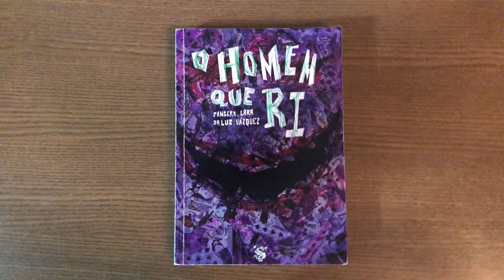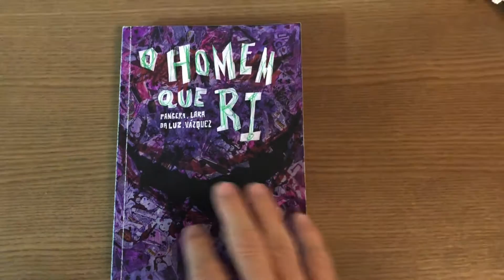[BASTIDORES] chegou o boneco do livro jornalístico O HOMEM QUE RI - 18/3/21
Agora em março já vai para impressão, ficando pronto na primeira semana de abril. Até dia 15 será enviado aos apoiadores. Abriremos uma promoção relâmpago para quem perdeu a campanha, ter tempo de adquirir ainda em abril de 2021. Após, somente na Amazon.